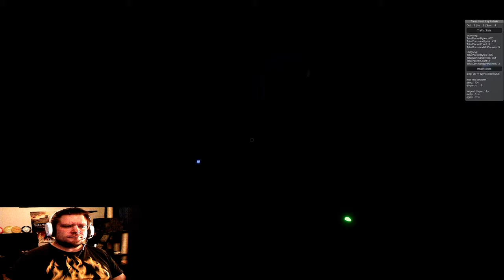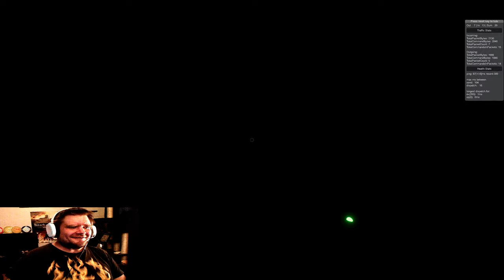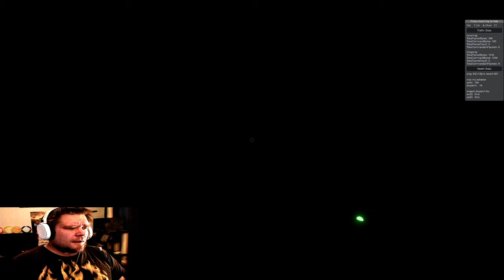Kummitus väijytti meidät! | Pelataan Phasmophobia suomi ft. Murwelo #2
Phasmophobiassa koetaan kauhunhetkiä yhdessä Murwelon kanssa. Kuolema koittaa hänelle ja hän säikyttelee minua haudan takaa 😱👻

Käykääpi katsastamassa Murwelon kanava tuolta!

Kiitokset myöskin Murwelolle uudesta profiilikuvastani! 😍